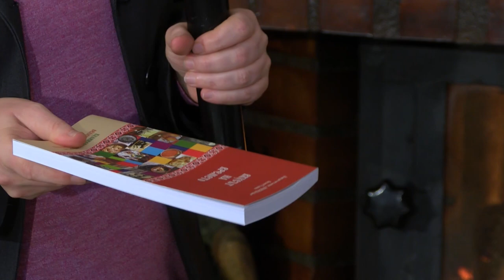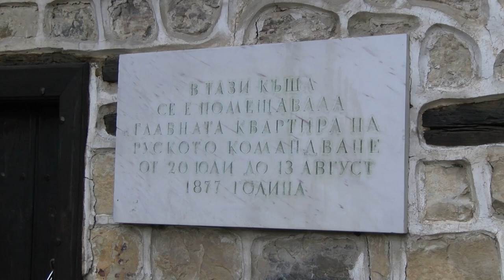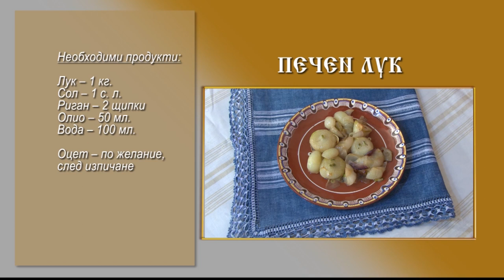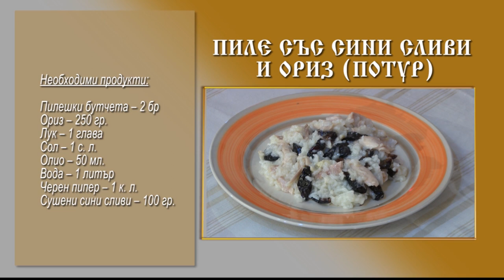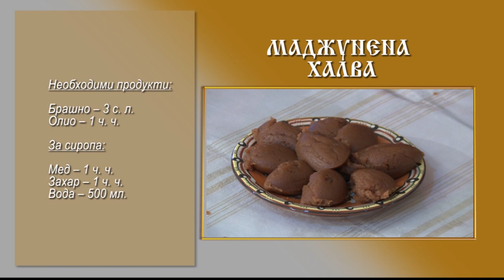Folklorna trapeza 534 HD (March 2020)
Folklore Table / Фолклорна трапеза 534 HD (March 2020) week TV show/седмично предаване TV Eurofolk

1. "Заспала е мома Дафинка" - Камерна формация "Зорница" към НЧ "Трудолюбие 1884" - гр. Бяла
2. "Рада пере на реката" - Фолклорна формация "Зорница" към НЧ "Трудолюбие 1884" - гр. Бяла
3. "Месечинка на превала" - Група за автентичен фолклор "Хърцойки" към НЧ "Трудолюбие 1884" - гр. Бяла
4. "Накичила Тота" - Камерна формация "Зорница" към НЧ "Трудолюбие 1884" - гр. Бяла

1. "Zaspala e moma Dafinka" - Kamerna formatsiya "Zornitsa" kam NCH "Trudolyubie 1884" - gr. Byala
2. "Rada pere na rekata" - Folklorna formatsiya "Zornitsa" kam NCH "Trudolyubie 1884" - gr. Byala
3. "Mesechinka na prevala" - Grupa za avtentichen folklor "Hartsoyki" kam NCH "Trudolyubie 1884" - gr. Byala
4. "Nakichila Tota" - Kamerna formatsiya "Zornitsa" kam NCH "Trudolyubie 1884" - gr. Byala